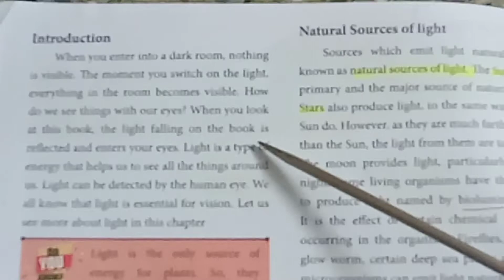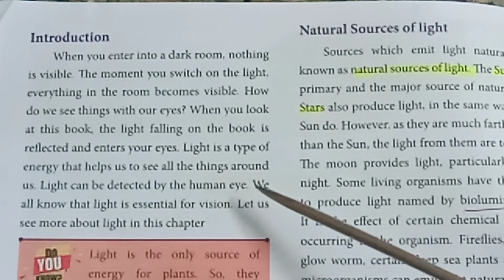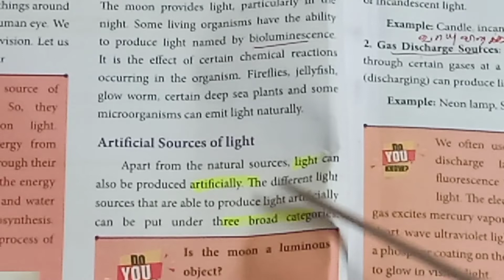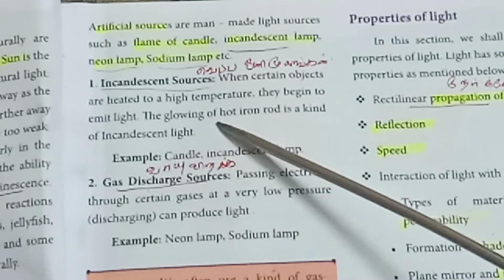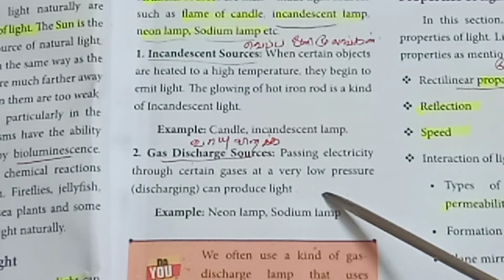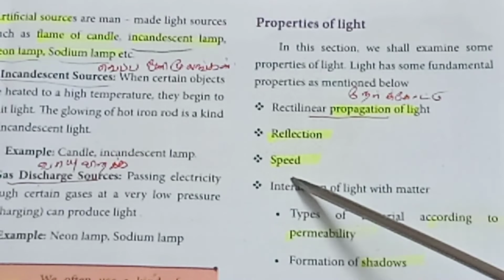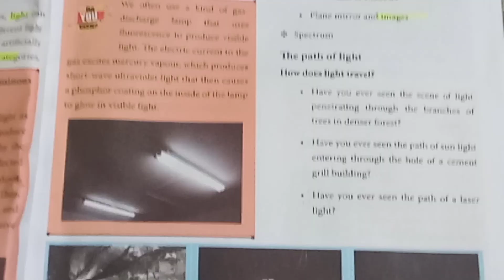std 7/ Science / Term 3 / Unit 1/ Light Part 1 with experiment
std 7/ Science / Term 3 / Unit 1/ Light Part 1 with experiment ‎@Teacher's waves. Part 2 video link is Part 3 video link is Part 4 video link is